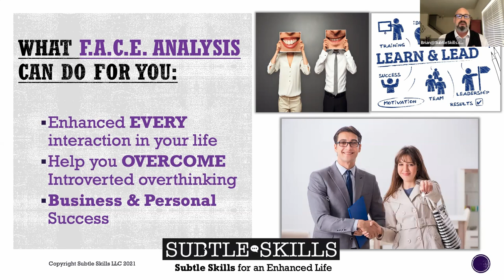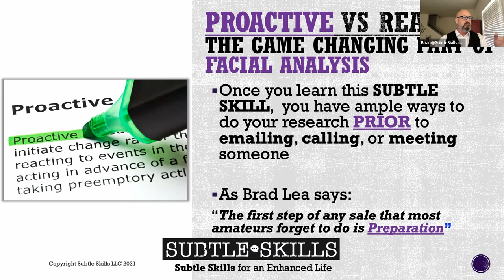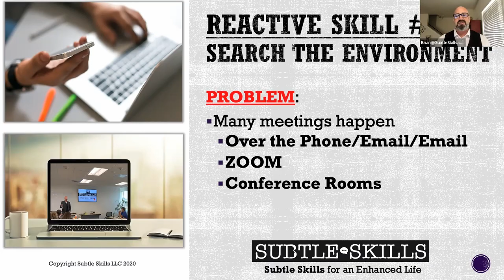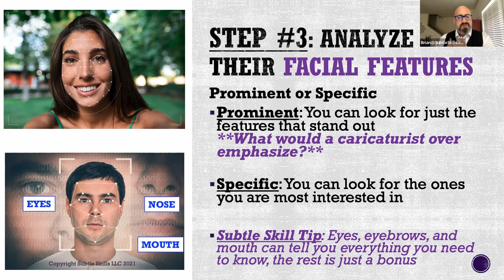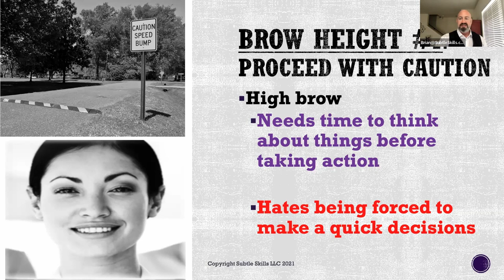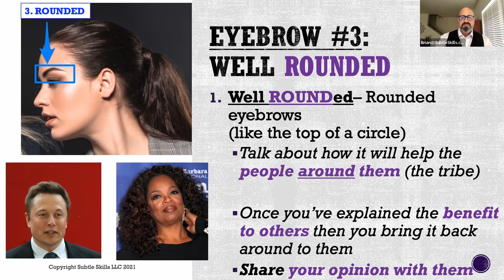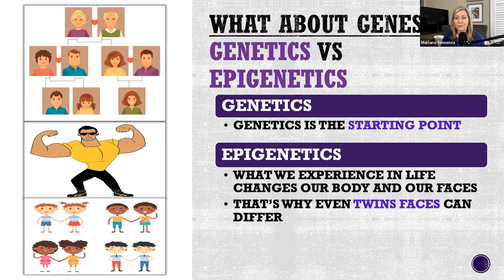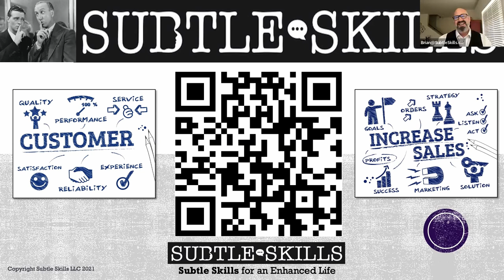Your Iconic Image : Brian Galke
Brian Galke
Subtle Skills

Tagline: Subtle Skills for an Enhanced Life

As an Introverted/Extrovert, Brian purposely chose professions where people came to him for help (Retail, Hospitality, & Help Desk) to help ease his social anxiety.

Over the course of his career he would pick up a book, or take a class, to learn a new tip/trick to  better interact with people. With every new social skill, another promotion soon followed.

The #1 skill that changed his Personal & Professional life was learning Facial Feature  Analysis.  That skill alone lead to moving from being an Installer to Regional Vice President of Sales, not too bad for someone who still considers himself to be a bit of an Introvert.

Brian is one of less than 100 people in the world who is certified in Facial Analysis and is one of the few who actually teaches it.
Brian Speaks, Trains, and Coaches people on how to successfully enhance their Personal & Professional interactions with others